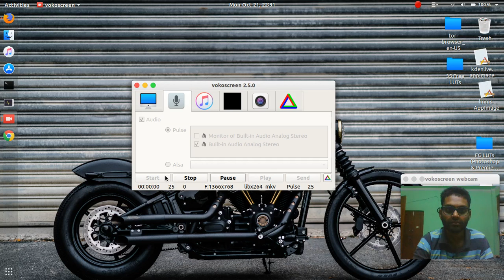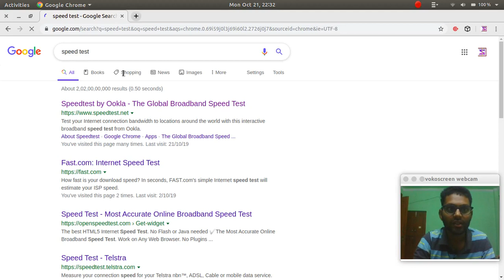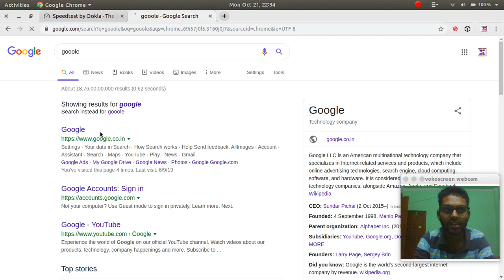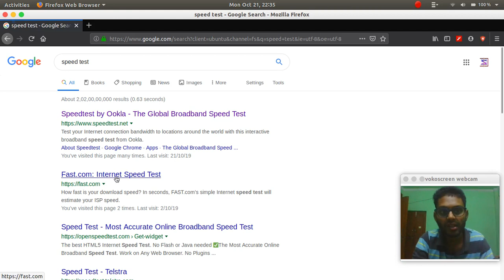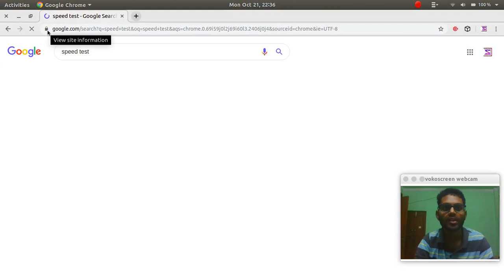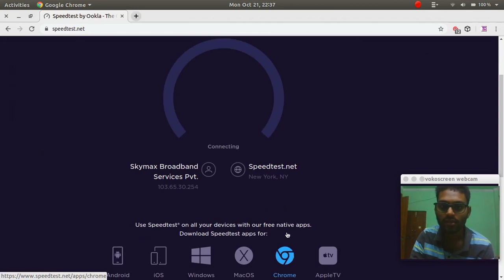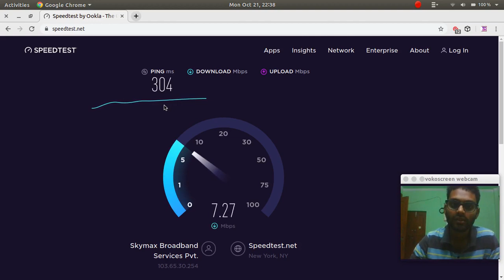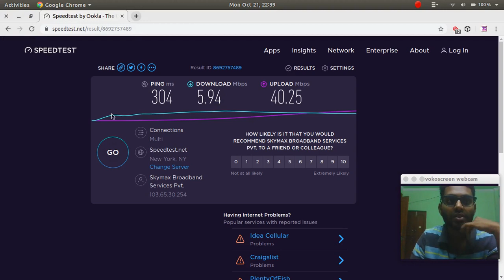firefox is better than chrome know why